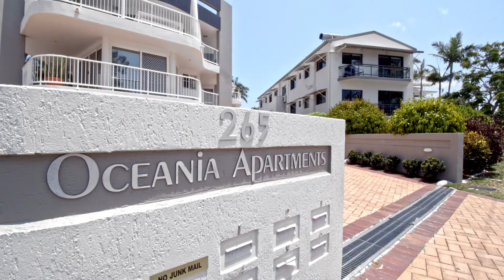6/265 Gympie Terrace, Noosaville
Set in the heart of the action along the vibrant Gympie Terrace, this impeccable fully furnished* unit boasts an enviable top-floor location and glistening views over the Noosa River.